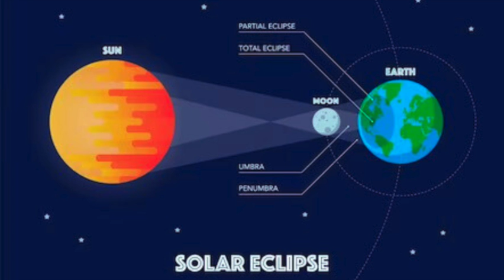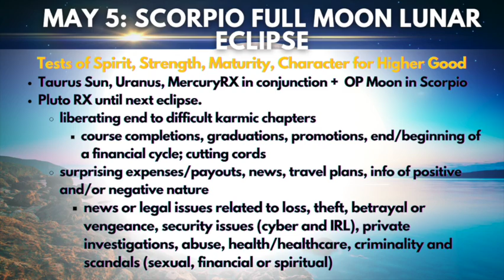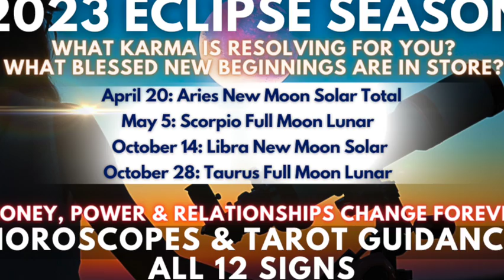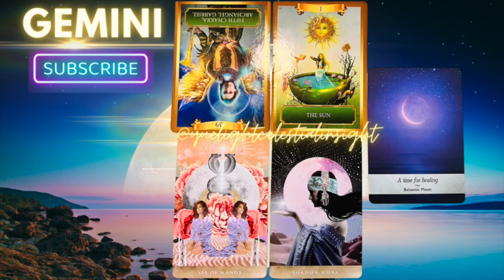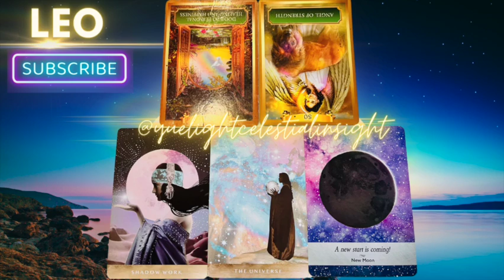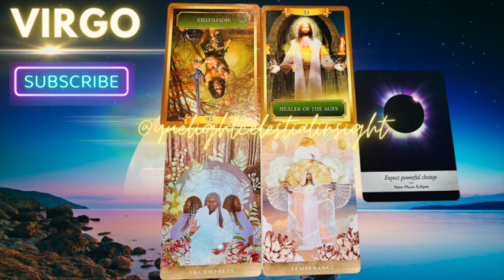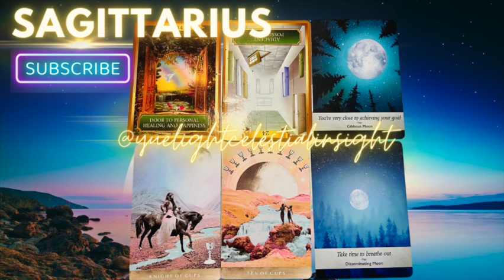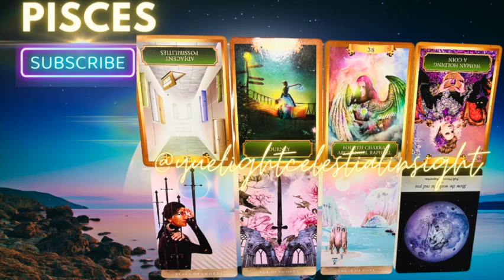Your 2023 Eclipse Season Horoscope & Tarot Guide For All Zodiac Signs! Lunar Nodes Change Destiny!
Dive into the 2023 eclipse season with our comprehensive guide for all zodiac signs, including horoscopes and tarot readings. Discover the impact of Aries & Libra New Moon Solar Eclipses and Taurus & Scorpio Full Moon Lunar Eclipses. Click timestamps for your sign's reading!

🌙🪐🔮TIMESTAMPS:
▶00:00 Intro
▶ 01:11 What are new moons and full moons?
▶ 03:33 Meaning of Eclipses and Lunar Nodes
▶ 07:21 The 2023 Solar Eclipse and Lunar Eclipse Lessons: Aries-Libra and Taurus-Scorpio Polarities
▶ 19:00 How do Eclipses affect our lives?
▶ 20:37 Eclipse Season Angel Number Wisdom for Everyone
▶ 23:57 April 2023 Aries New Moon Solar Total Eclipse Forecast
▶ 31:33 May 2023 Scorpio Full Moon Lunar Eclipse Forecast
▶ 37:22 October 2023 Libra New Moon Solar Eclipse Forecast
▶ 44:58 October 2023 Taurus Full Moon Lunar Eclipse Forecast
▶ 50:50 Aries Horoscope & Tarot Reading
▶ 1:19:30 Taurus Horoscope & Tarot Reading
▶ 1:29:33 Gemini Horoscope & Tarot Reading
▶ 1:53:30 Cancer Horoscope & Tarot Reading
▶ 2:11:40 Leo Horoscope & Tarot Reading
▶ 2:25:35 Virgo Horoscope & Tarot Reading
▶ 2:49:23 Libra Horoscope & Tarot Reading
▶ 3:09:15 Scorpio Horoscope & Tarot Reading
▶ 3:22:07 Sagittarius Horoscope & Tarot Reading
▶ 3:34:00 Capricorn Horoscope & Tarot Reading
▶ 3:41:45 Aquarius Horoscope & Tarot Reading
▶ 3:52:23 Pisces Horoscope & Tarot Reading

Video Title: Your 2023 Eclipse Season Horoscope & Tarot Guide For All Zodiac Signs! Lunar Nodes Change Destiny!

This video is about Your 2023 Eclipse Season Horoscope & Tarot Guide For All Zodiac Signs! It also covers the following topics:

Karmic Lunar Nodes in Aries & Libra
Aries New Moon Solar Eclipse
Scorpio Full Moon Lunar Eclipse
Libra New Moon Eclipse